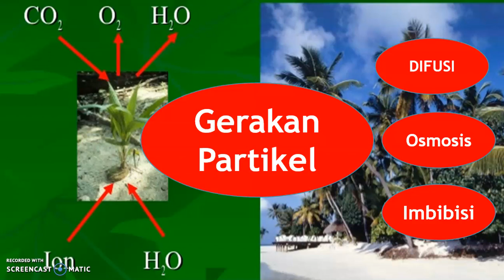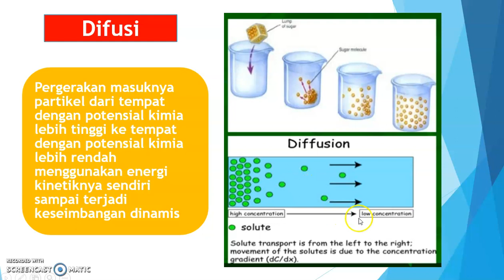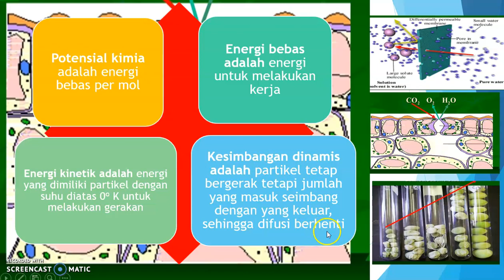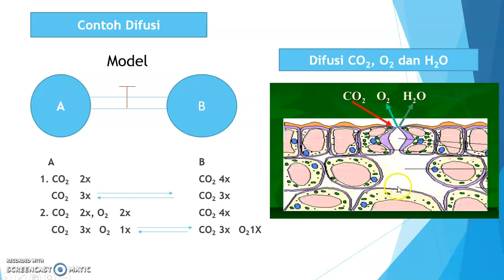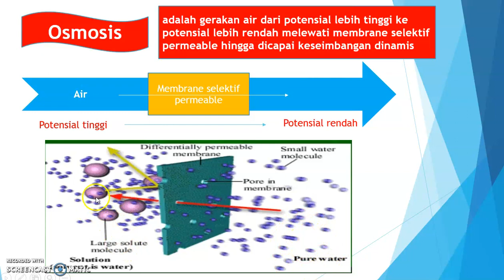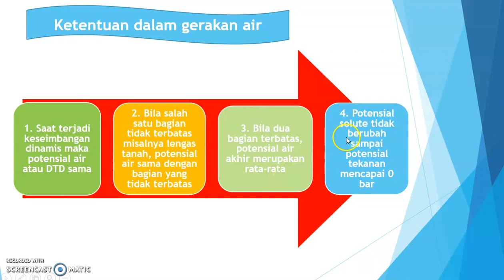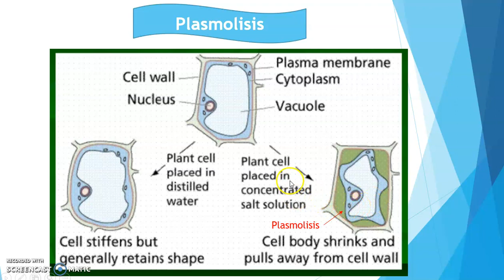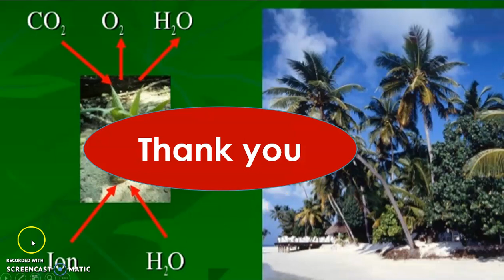Fisiologi Tanaman - Gerakan Partikel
Tanaman bertambah besar ukurannya (tumbuh dan berkembang) karena adanya bahan tambahan berupa partikel. Partikel yang berbentuk ion atau molekul, masuk dan keluar dari tanaman. Ion yang masuk antara lain juga berbentuk nutrisi seperti NH4, NO dll. Masuk dan keluarnya partikel dengan proses gerakan partikel yang disebut difusi, osmosis dan imbibisi. Difusi adalah pergerakan masuknya partikel dari tempat dengan potensial kimia lebih tinggi ke tempat dengan potensial kimia lebih rendah menggunakan energi kinetiknya sendiri sampai terjadi keseimbangan dinamis. Osmosis  adalah gerakan air dari potensial lebih tinggi ke potensial lebih rendah melewati membrane selektif permeable hingga dicapai keseimbangan dinamis. Imbibisi adalah proses penyerapan solven oleh imbiban